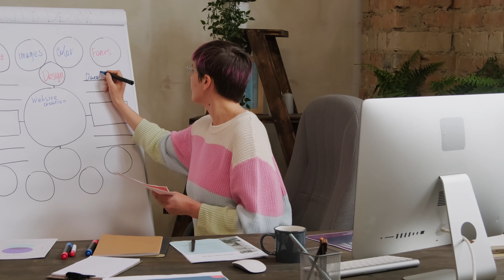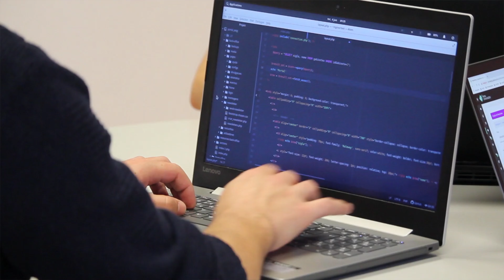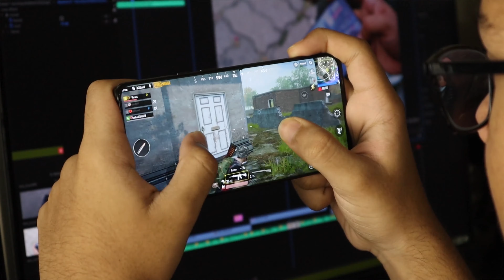How to Transition Your Company to a Remote or Hybrid Work Model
The pre-pandemic days of working in an office from 9 to 5 are over. Now, the work models have changed — some employees now want to work remotely, while others want to come to the office but not full-time. This sudden need for evolution in the post-pandemic world can be challenging for many companies.

So many people have been asking me how they can transition their company to a remote/hybrid work model and to be honest it is a long process but not impossible. That's why I made this video for everyone who has asked me the same question or is still looking for ways to make the transition successfully.

And if you also have the same questions in mind, just hit the play button and save yourself time from reading hundreds of blogs to get the answers.

Chapter:
0:00 Introduction
0:47 Build an Asynchronous Communication Model
1:47 Align Your Team to an Asynchronous Model
2:08 Build and Digitize Processes
3:14 Provide a Reporting Structure
4:10 Meet About Issues, Not Metrics
4:46 Measure Employee Changes and Provide Course Corrections
5:26 Remote is a Different Animal Altogether
6:00 Remote Work is About Lack of Communication
7:08 Does Time Actually Matter if the Work is Done
8:11 When You Meet, Make it Count
8:57 Company Culture Doesn't Just Happen
9:42 Have Life for Yourself and Your Co-workers Outside Work
10:28 What's Your Employee Attrition Rate
11:02 What's Your Employee Net Promoter Score
11:36 How Often Are You Meeting Virtually Compared to When Your Were in Office
12:15 How Often Are You Having Disagreements With Your Team
13:17 Who Hates Remote Work in Your Company
13:50 No Forced Social Meetings
14:44 Are You Discovering Processes That Need to be Built That You Didn't Detect in the Office
15:29 Conclusion